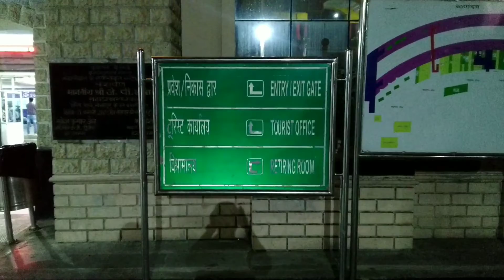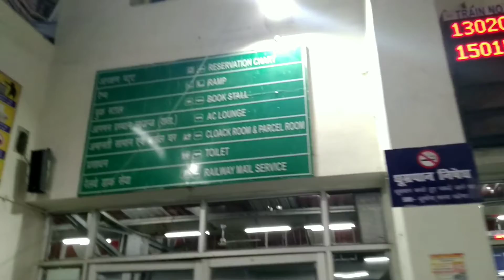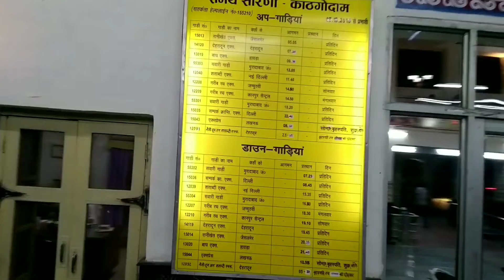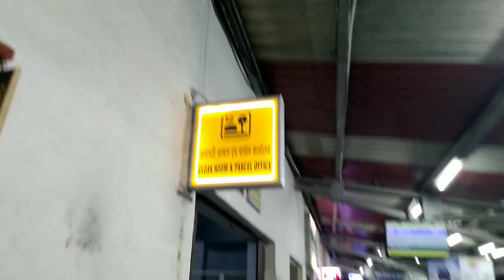নৈনিতালের কাছের স্টেশন | Kathgodam Railway Station | Nainital Tour Bengali Guide | কাঠগোদাম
Its the nearest railway station of Nainital.Its only 30 km (50 mint) away from Nainital. Kathgodam Station Code KGM. Here is some information about Kathgodam Railway Station in bengali.
কোন প্রশ্ন থাকলে কমেন্টে প্রশ্ন করবেন। উত্তর দেওয়ার চেষ্টা করব। সবাই ভাল থাকবেন।

আমাদের নৈনিতাল, কৌশানী Series শেষ হলেই পরবর্তী Series শুরু হবে
"থাইল্যান্ড ভ্রমণ বাংলা গাইড"
সেখানে Video সহ তথ্য দেব কম খরচে কিভাবে থাইল্যান্ড ঘুরবেন। সস্তায় হোটেল, খাবার, ও কম খরচে লোকাল সাইট সিয়িং করার তথ্য।
Editing চলছে।
আপনাদের Subscription ও Support আমাদের আরও নতুন নতুন ভ্রমণের Video বানাতে সাহায্য করবে।